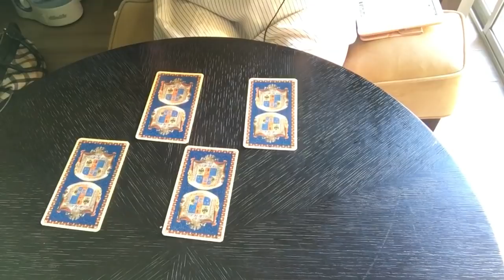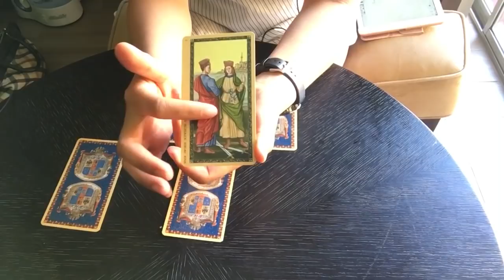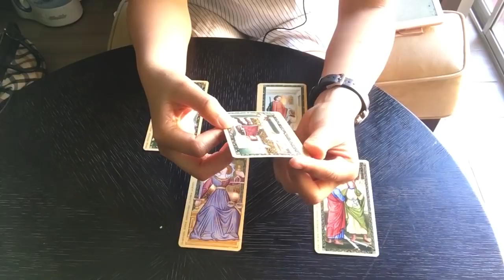สิ่งที่รอคอย จะประสบความสำเร็จไหม? Pick cards of the day